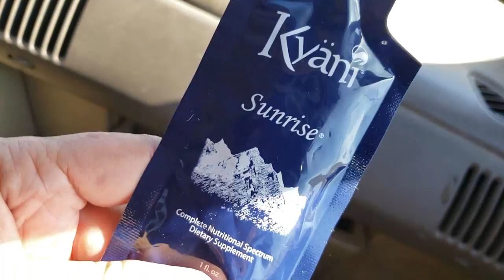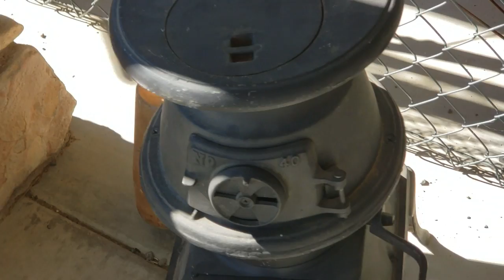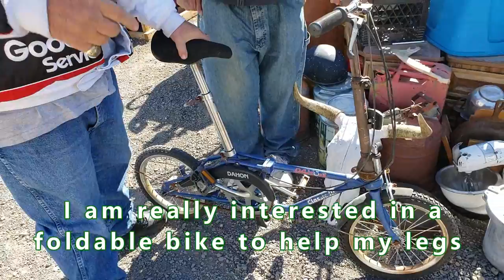TINY Home TREASURE Hunting PART 1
Tiny Home Treasure Hunting part one of pry three
Tammy and I go looking for treasures (in Beater Van) for our Tiny Homes in some very interesting places in Kingman Arizona.

I am an full time RVer/Tiny Living Lover REVERSING FIBROMYALGIA with

Sensory Processing Disorder and a small dose of ADD and a big dose of Humor.
INFORMATION on the Kyani that I keep mentioning?...that I have been on and sell for around 5 years now... well there are some older vidoes on my channel or you can wait for a newer video I will post soon in the description area here.. sorry I haven't done it sooner.